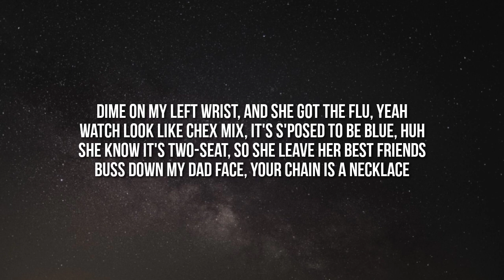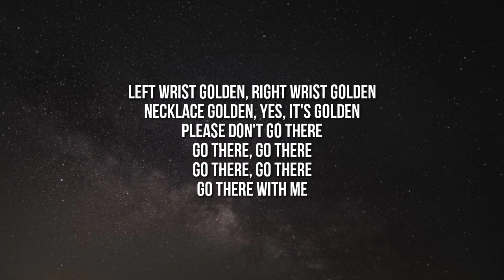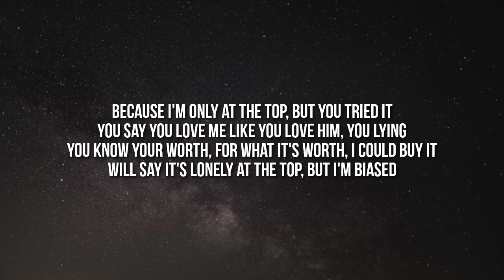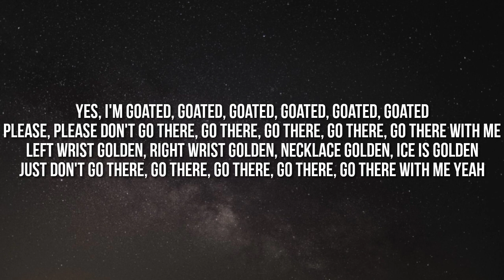Armani White - GOATED. (Lyrics) ft. Denzel Curry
Lyrics:

Legends on 3, 2, 1

'Cause I'm GOATED, GOATED
GOATED, GOATED
GOATED, GOATED, please
Please don't go there
Go there, go there
Go there, go there with me

'Cause I'm GOATED
GOATED, GOATED, GOATED (Yeah)
GOATED
GOATED, GOATED
GOATED, GOATED, GOATED

Barely even got enough change in the meter
Double-parked, looking like Bane in a beater
Her friend keep helping detangle the weave
Only jumped in the front seat to play with the speakers
Stuck to my plans, stretching my bands
Plus, when I stomp in my customized Vans
Plush like, rush life, plus I got 'em all plus-size
Panamera trunk, I hop out the roof, yeah
Dime on my left wrist, and she got the flu, yeah
Watch look like Chex Mix, it's s'posed to be blue, huh
She know it's two-seat, so she leave her best friends
Buss down my dad face, your chain is a necklace

GOATED, GOATED
GOATED, GOATED, please
Go there with me

Left wrist golden, right wrist golden
Necklace golden, yes, it's golden

I had to hit my designer for sneaks
Double-dip mine in the bleach
I'm blanco for sure, if I'm poppin' down Miami Beach
Pull up like Lebron with the heat, huh?
I bought crib in a crib with a office chair
Beach half a mile, but I can't see me walking there
I whip a Tesla, but it ain't no charger there
I call up Pooh and Brianna and park it there
Top heat, box seats, I'm watching Archer there
Cop lights, stop right next to my block at trust fall
Beat I might drop that hips on Thee Stallion and Doja her top half, huh
2300 on the horse, and I'm Michael
Switching out the character, the strip is like typos

You tried it
You say you love me like you love him, you lying
You know your worth, for what it's worth, I could buy it
Will say it's lonely at the top, but I'm biased
Because I'm only at the top, but you tried it

GOATED, GOATED
GOATED, GOATED, please

Go there with me, yeah

Don't get the door 'cause the Feds on it